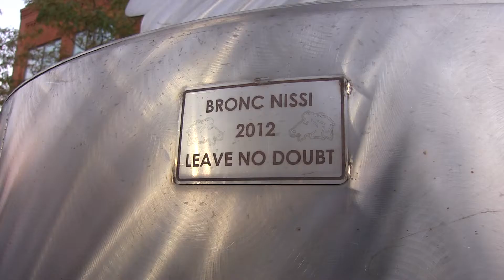SHS Pep Rally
SHERIDAN — A simple tradition turned into a community event at Grinnell Plaza Thursday night with a celebration of homecoming weekend for the Sheridan Broncs.